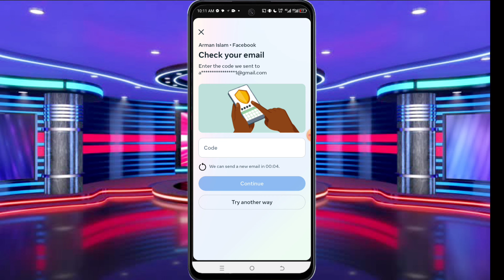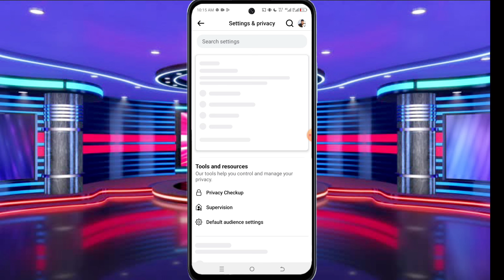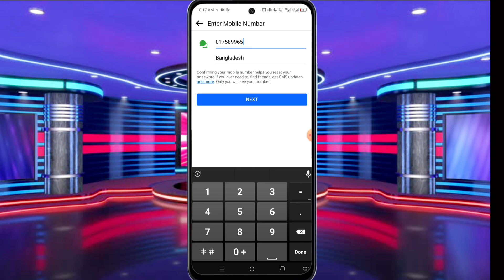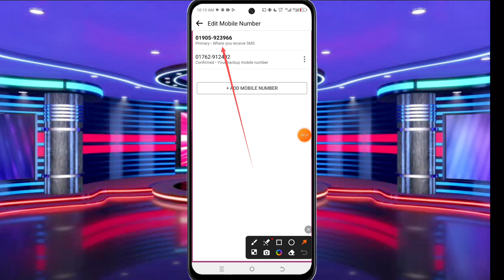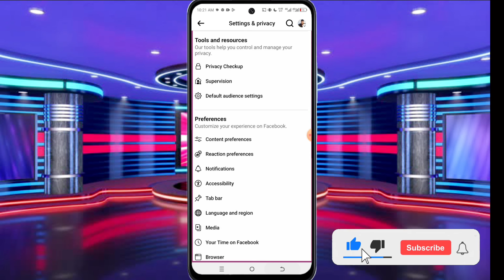Facebook Number Gmail Add Problem | Facebook Email And Number Remove Problem 2024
In this video You'll learn how to add gmail on facebook account and how to remove email from facebook account. And also learn how to solve facebook gmail remove problem and how to remove phone number remove problem on facebook. If you watch this video to end you must be know how to solve cheak your email or cheak your WhatsApp number. And also know how to solve gmail and number add problem in facebook account.

Your Quarries:
Facebook gmail remove problem
Facebook number remove problem
Facebook gmail remove problem 2024
Facebook gmail & number add problem solve 2024
Facebook gmail remove problem you can't Make this change at the moment
Facebook number remove problem 2024
Fb number remove problem 2024
Facebook number remove problem bangla
Facebook number remove
Facebook email add problem
How to add facebook number & gmail
Facebook phone number & gmail add